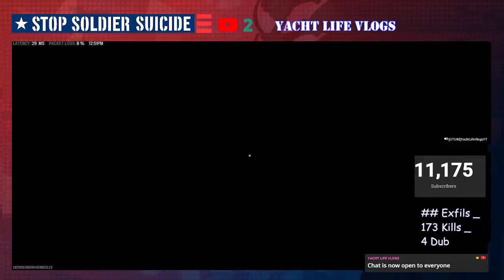[DUB] Slay Ride Resurgence Quads- 7 Kills